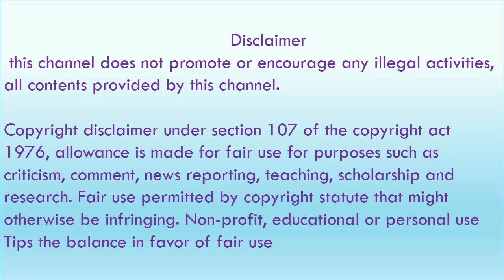Sridevi ashok Hot slideshow 😍😚 | sridevi part 2